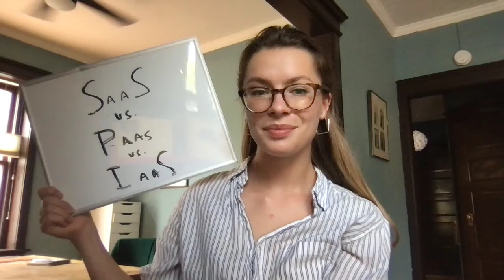SaaS vs Paas vs Iaas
What is SaaS, PaaS, and Iaas, using cake to explain 🍰

Think about it in terms of how much involvement it takes to get results- SaaS takes the least effort, and IaaS takes the most effort.

All three can have a place in a tech stack, it just depends on what you need.

SaaS is like buying a cake at the grocery store- all you have to do is eat it.

PaaS is like using a box mix- it requires some effort but comes with the nuts and bolts.

IaaS is like making a cake completely from scratch.

Examples of SaaS are tools like LinkedIn, Zoom, and DataRobot- you're not dealing with any back-end configuration. No superpowers required.

Snowflake is a good example of PaaS- we deal with the back-end configuration so you can focus on building out custom apps.

IaaS tools like AWS and GCP require the most labor on your part- if something crashes, it's on your team to fix it.

We don't have to pick between SaaS, PaaS, and IaaS, it's just a question of what you need- can you use a pre-built service or do you need something super tailored?